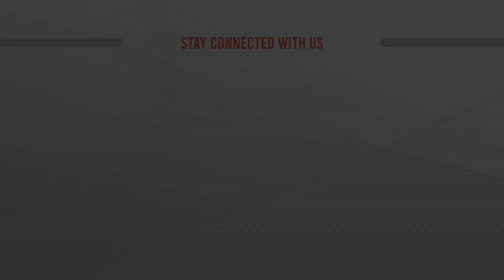মিউচুয়াল ট্রাস্ট ব্যাংক চালু করলো দেশের প্রথম ডিজিটাল লোন সেবা | ATN News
মিউচুয়াল ট্রাস্ট ব্যাংক চালু করলো দেশের প্রথম ডিজিটাল লোন সেবা | ATN News | bangla news |  bangladesh news | latest bangla  news | latest news | top bangla news